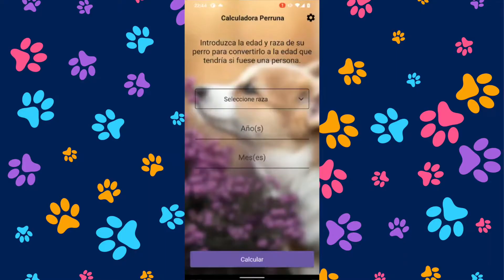Calculadora Perruna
Calculadora de perros

Calcula la edad de su perro... y la suya si fuese perro

¡Ahora con mas de 100 tipos de perros!

Multiplicar la edad de su perro por siete es un mito, esta aplicación utiliza diversos estudios tomándose muestras por raza y desarrollado una serie de algoritmos que extrapolamos a personas y lo envolvemos en un marco temporal (no se ha maltratado a ningun animal en dicho proceso)

Resulta que no todas las razas envejecen igual y que los perros envejecen a diferentes ritmos en las distintas etapas de sus vidas.

*  Se toma como constante la edad media de mortalidad por envejecimiento en peronas de 85 años

Agradecimientos: Adolfo Sendino de Miguel LV (veterinario)